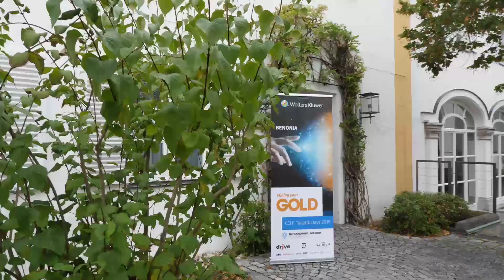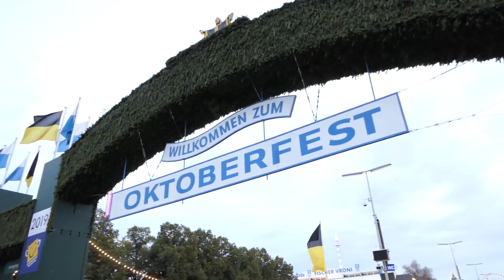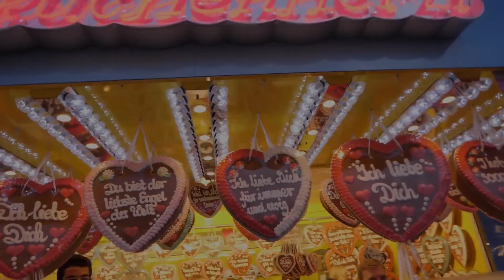CCH Tagetik User Day DACH 2019: Mining Your Gold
Highlights from CCH Tagetik User Day DACH - a full day discovering the latest innovations of the platform, exploring how to 'mine the gold' surfing the data, learning about hot topics and sharing best practices with product experts.